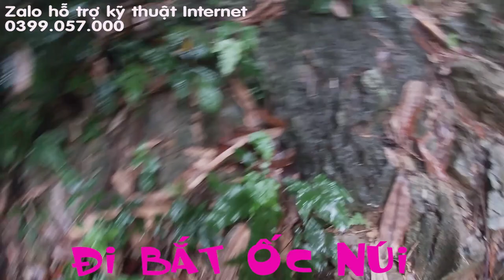ĐẶC SẢN ỐC NÚI ĐÁ HÒA BÌNH !KỸ THUẬT VIETTEL ĐI BẮT ỐC NÚI VÀ CÁI KẾT KHÔNG THỂ DIỄN TẢ BẰNG LỜI!